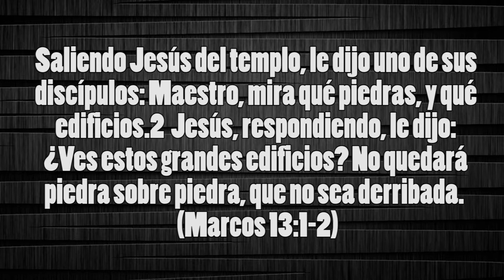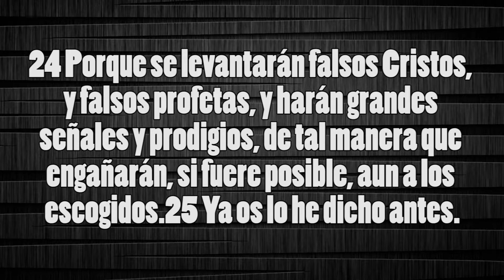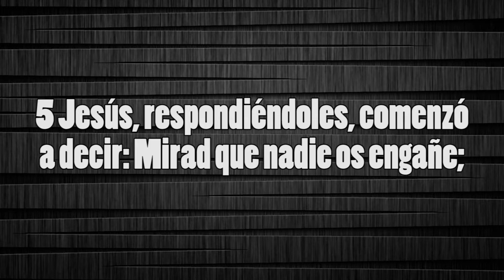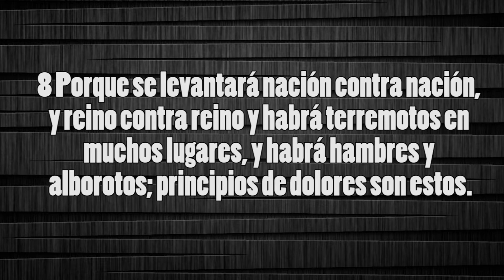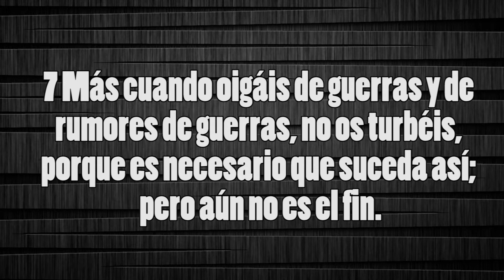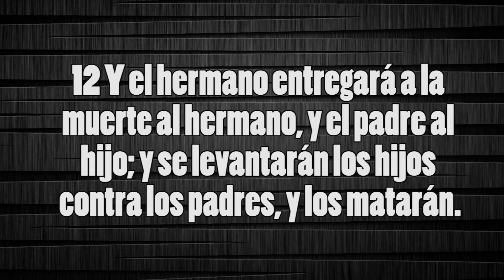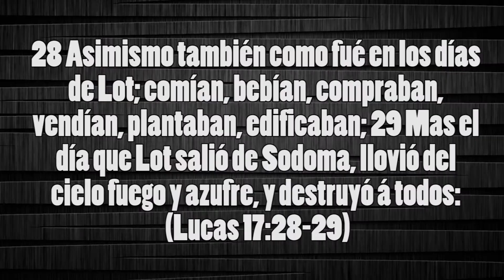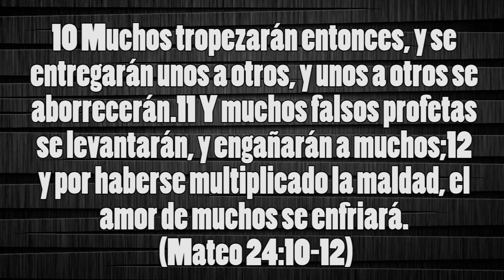SEÑALES ANTES DEL FIN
Vemos muchas personas asustadas por todos los acontecimientos sucedidos últimamente; eclipse, terremotos, huracanes. Algunos predecían el fin del mundo para septiembre 23 del 2017.

Las preguntas que surgen son: ¿Estamos cerca del fin del mundo? ¿Cuáles son las señales que la Biblia enseña antes del fin? ¿Podemos saber con exactitud la agenda definida por Dios para estas cosas? Bienvenido a bordo de las señales antes del fin.